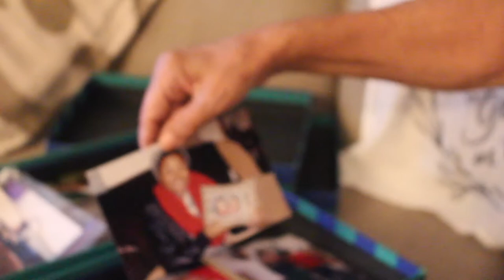HE GOT HIS VACCINE! | estrogen release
so many feelings in regard to the vaccine, here's my granddaddy's story...